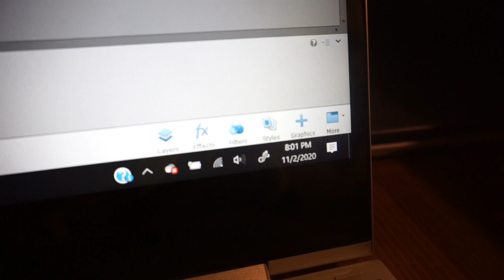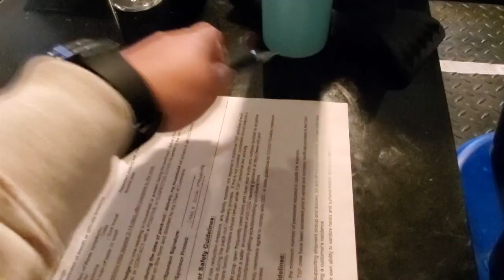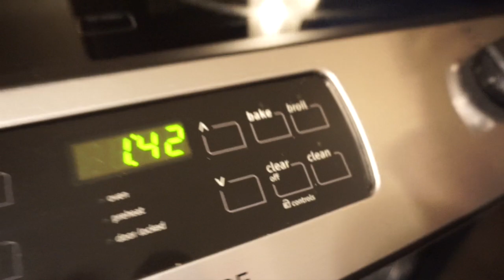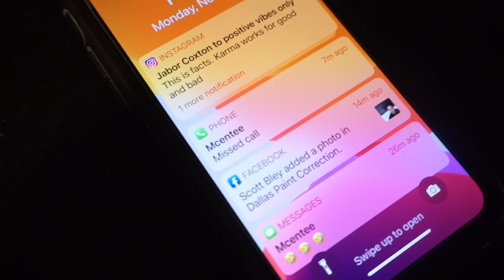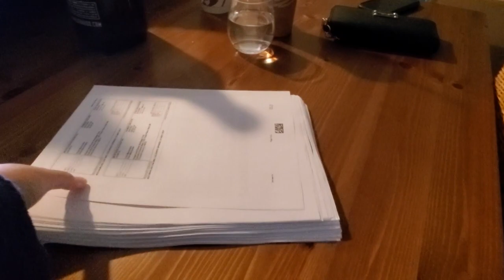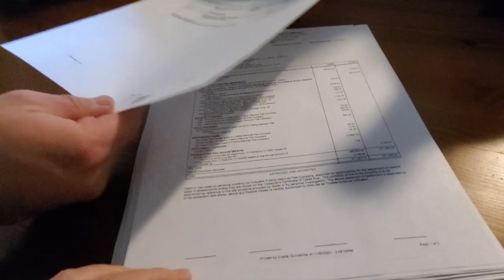PCS TIME: MILITARY PACK OUR HOUSE| JBLM TO FORT CARSON [Doug&Marie's Life S5E63]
PCS (moving) time! here comes the packers! Such a good experience not to stress about packing our own stuff. One privilege being in the military is that the ARMY comes to pack our whole house, pick our boxes, ship them to our new destination and unpack our household goods.

We are Army couple currently stationed in Fort Carson, Colorado
Doug is currently serving in the US Army while, Marie (me) is an all-around wife, photographer, and a nurse. My passion for photography and Doug's love of food is the reason why we love to travel.
2012 when I started uploading videos on YouTube for personal views. 2016 is when we started our Vlog, the reason behind it is to reconnect with our family and friends who live far away from us.

Chad: @marykays_evo
Gizle: @gmanchesterphotography